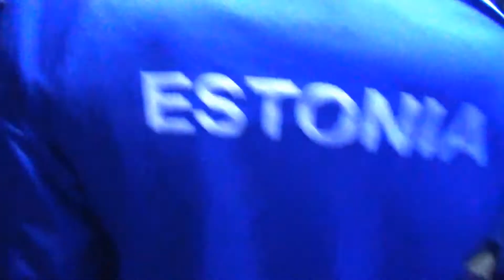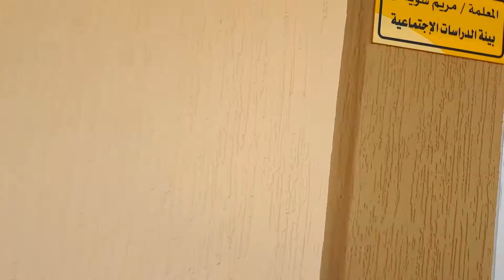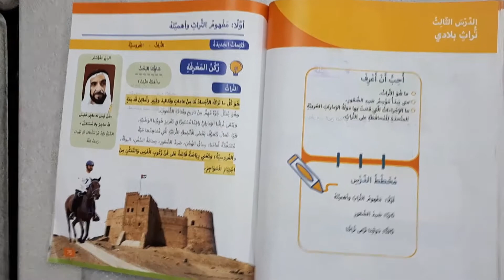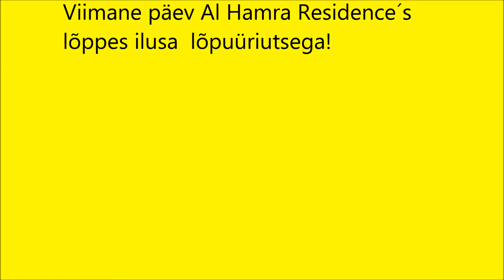Abu Dhabi maailmamängud I osa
2019 aastal  sai käidud Eriolümpia maailmamängudel Abu Dhabis. See video annab kiire ülevaate, kuidas me sinna reisisime ja mida vahvat seal enne maailmamänge korda saadeti :D Aga lisan siia ka lingi, mis edasi sai :)